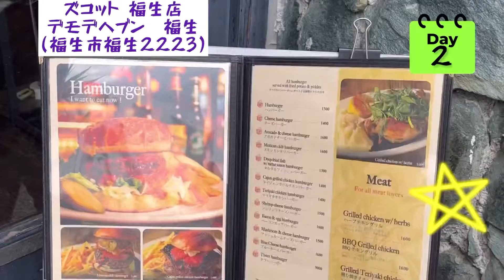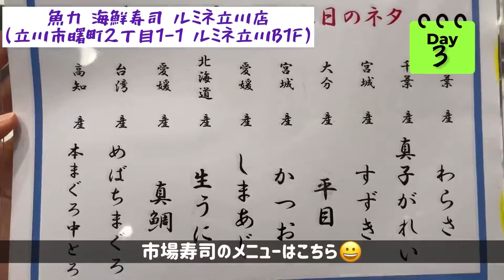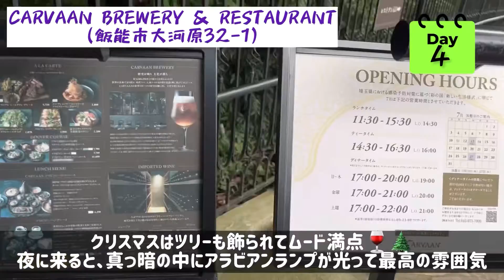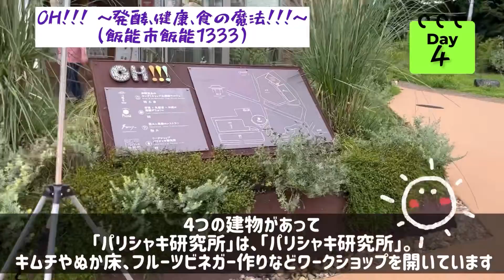🕌埼玉🕌おしゃれディナー アラジンの世界？異国情緒たっぷりの隠れ家本格レストラン 海外の雰囲気 カフェ 東京 山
東京多摩地域、入間飯能、西多摩、16号沿い
横田基地　近辺の異国情緒溢れるお店と美味しいお店を大公開

海外の雰囲気レストラン　入間　飯能
一休レストラン　東京　埼玉　都内

0:05 ラフーガス あきる野
　　　♯パン食べ放題
　　　西東京エリア　奥多摩　あきる野　パン
0:47 ぎょうざの満洲　福生西口店　♯ジューシーでコスパの良い餃子
0:56 カオマンガイ16号店　♯横田基地タイ料理

0:59 ダナチュラ　福生店
1:03 ウンクイント　福生店　♯絶品ラザニア
1:05 フレッシュパールバブルティー
1:09 韮菜饅頭　福生
1:20 インディアンレストラン　マハトマ
1:30 デモデヘブン　ズコット　福生
♯アメリカンレストラン　米軍基地　16号
1:40 ステーキハウス　チャコズ
♯アメリカの雰囲気　美味しいステーキ　カリフォルニア
2:20 魚力　海鮮寿司　立川
2:47 タリーズコーヒー  &ティー　ららぽーと立川
2:53 carvaan brewery & restaurant カールバーン　飯能　♯隠れ家アラビアンレストラン

6:59 OH!! 発酵　健康　食の魔法
7:23 狭山茶　杉田園
7:36 マライカバザール　入間

おすすめ動画 CHAMASTATION 東京西多摩地域
① 🗼Fussa,Tokyo🗼 米軍基地近辺おすすめメキシカン　異国情緒漂うお店　多国籍が集まるレストラン미군 기지 근처 추천 멕시칸 이국 정서 감도는 가게 다국적이 모이는 레스토랑　福生駅

② 🕌埼玉🕌おしゃれディナー アラジンの世界？異国情緒たっぷりの隠れ家本格レストラン　海外の雰囲気　カフェ　東京　山

他にもおすすめランチおすすめスポットがあったら、コメント欄でぜひ教えてくださいね。

‹動画版トラベルガイドブック📕CHAMASTATION 海外40か国制覇バックパッカー＆東京OL›東京を中心にホテルやグルメ、おすすめ観光スポットと絶対食べて欲しい新商品を紹介するチャンネルです。

他の人のおすすめ関連動画

② おすすめ渋谷ラーメントップ５　東京でうまいラーメンが食いたいならここだ！Paolo fromTOKYO

③ 【グルメ天国】福生駅の街紹介！ラーメン屋や大多摩ハム、酒造などを紹介 アノ街って天国⁉️

⑤ 一生に一度は食べたい東京ランチ5選 FUJIWARA LIFE